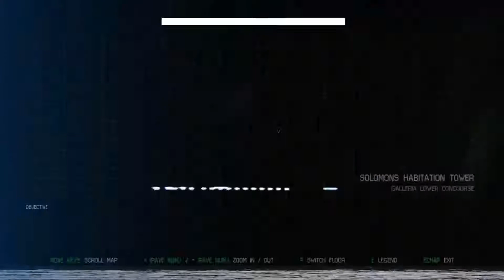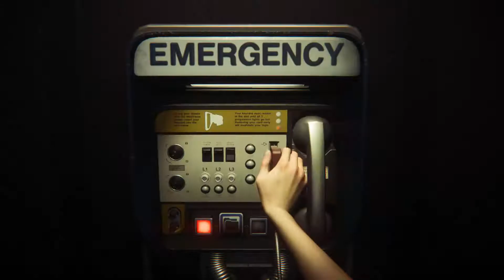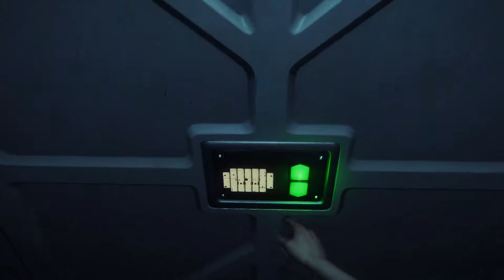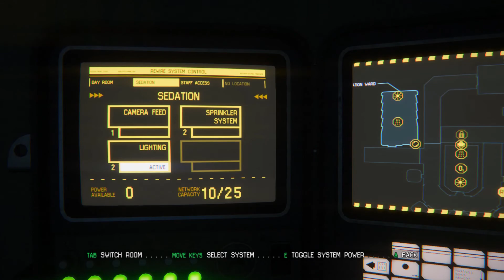[Alien: Isolation] #18 Tying Up Loose Ends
Amanda meets up with Ricardo, and with her newly aquired toy, decides to access previously locked doors before resuming her adventure.